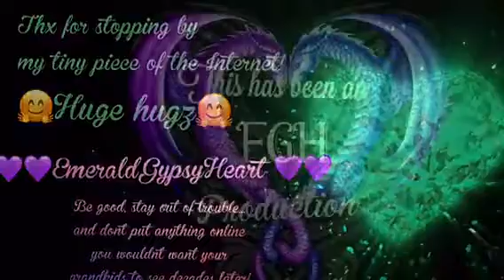Vlogtober day 7! Cutting half square triangles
Cutting squares or half square triangles for my mom’s quilt

Welcome to my tiny piece of the interwebz!

This channel is a mish-mash of things I'm truly interested in. I post several "styles" of videos; I love spending time working in out "fairy" garden which includes several raised beds where my Hubz and I enjoy growing a plethora of fruits and veggies...
Then there's our "7DogBlog" which feature... what else... our 7 dogs! Mawmaw & Pawpaw's Flipflop Adventures (our first grandson will be here late August/early September 2017) features what else... Hubz and I's random, spontaneous adventures... and finally (for now) there's my "unvlog" vlogs which contains the really random things I feel vlog-worthy...

I am legally blind due to congenital glaucoma... and the older I get the more rapidly my sight diminishes, but I try not to allow this or my other chronic illnesses; which is why currently there's no regular upload schedule, maybe one day; I suffer with lupus, crohn's disease, sjogren's syndrome, fibromyalgia, degenerative disc disease in my spine and other chronic illnesses, PTSD, depression... I try to not allow these things to get me down too far...